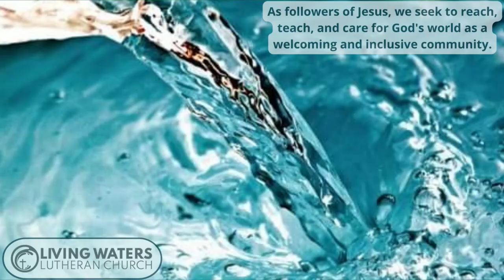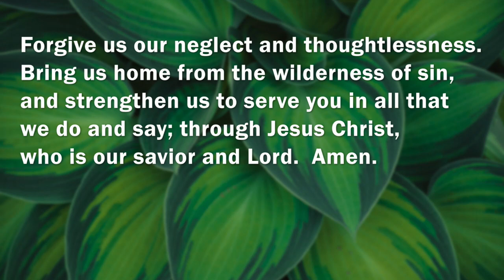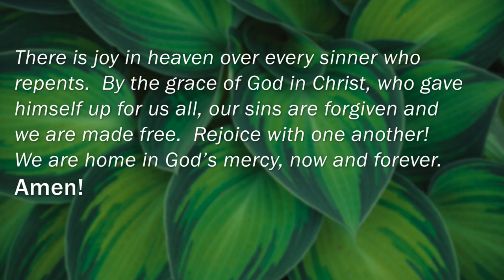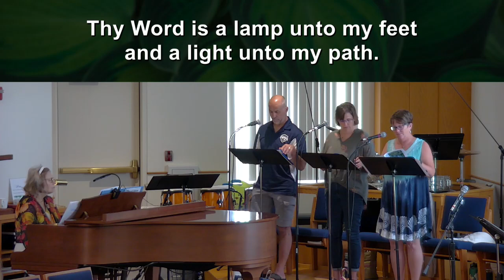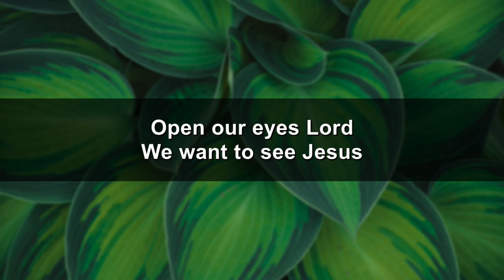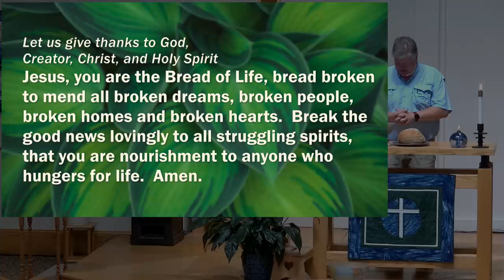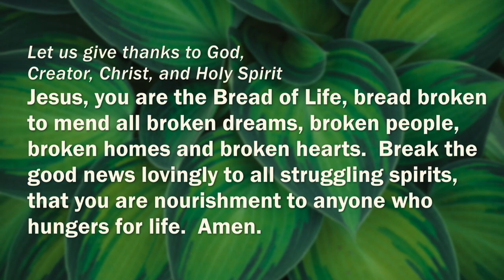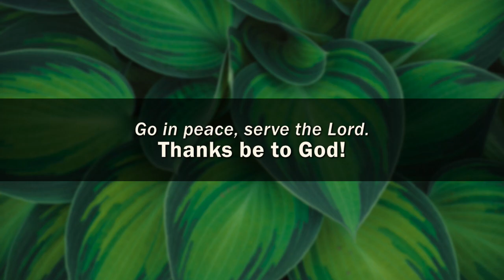Worship Stream July 14, 2024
Recording of Worship at Living Waters Lutheran Church in Sauk Rapids, MN with Pastor Jake Dyrhaug preaching.